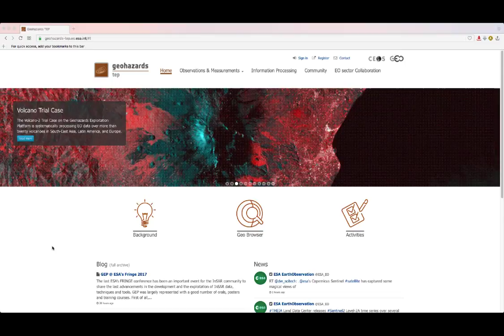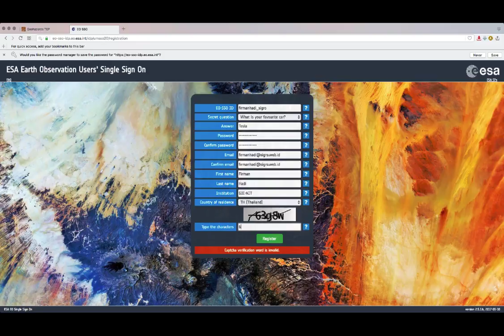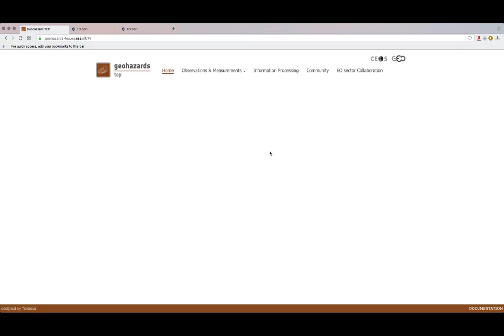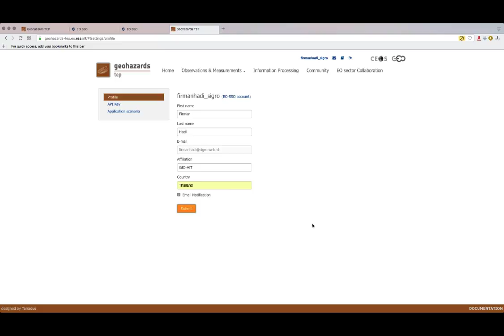SAR : ESA Earth Observation Single Sign-on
The video describes the steps to register on ESA Earth Observation Single Sign-on